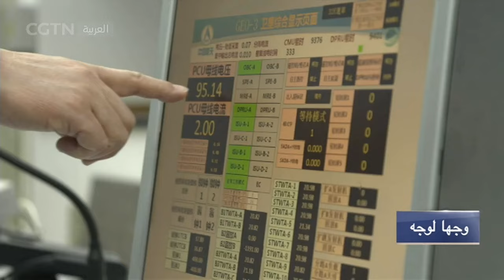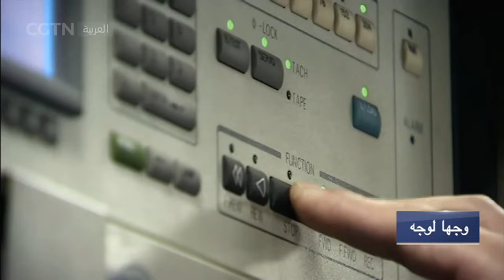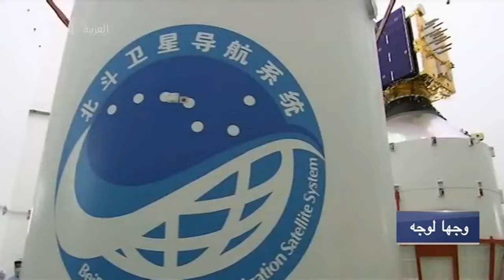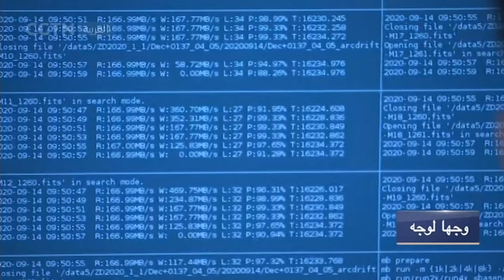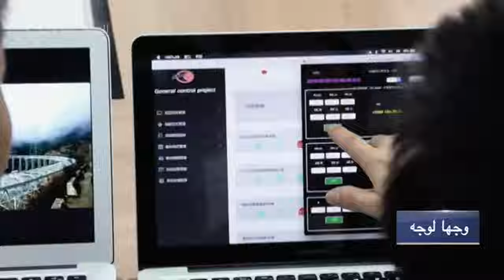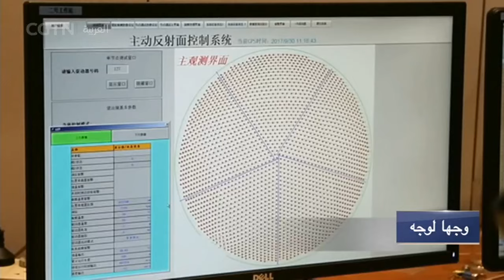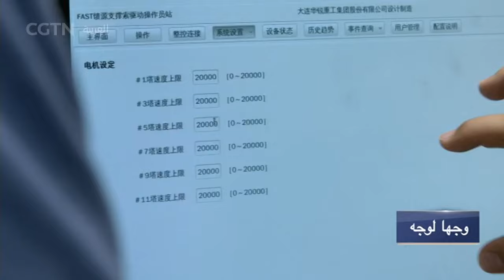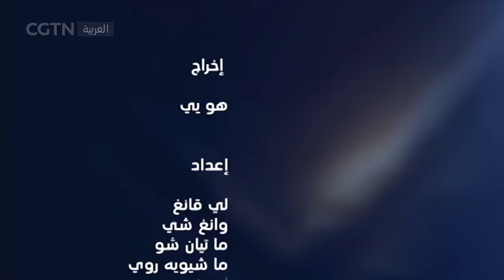وجها لوجه - ملاحة الكوكب بأكمله + توسيع آفاق البشرية